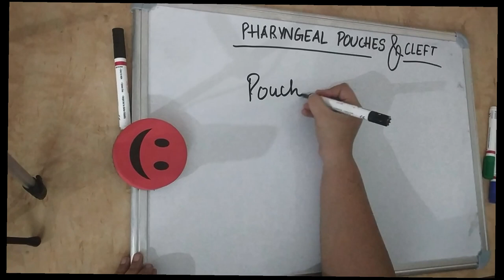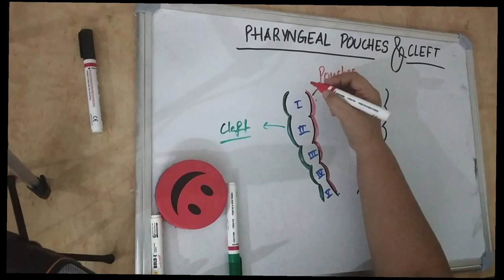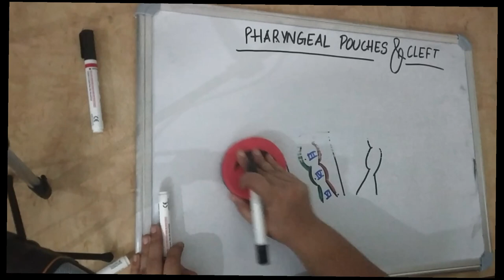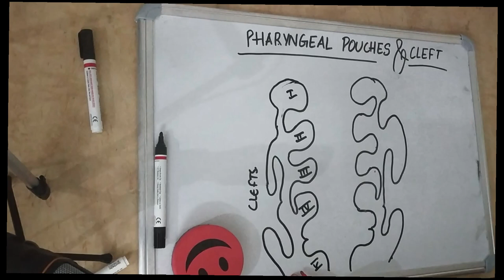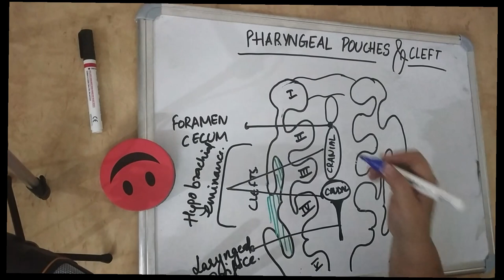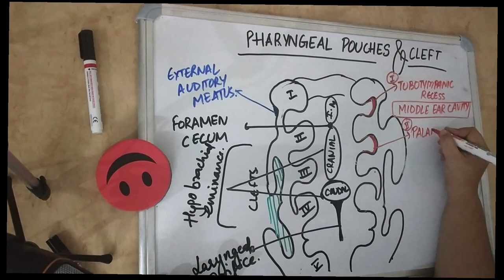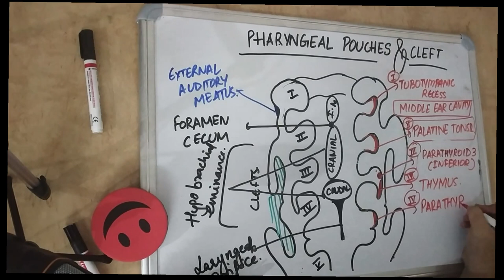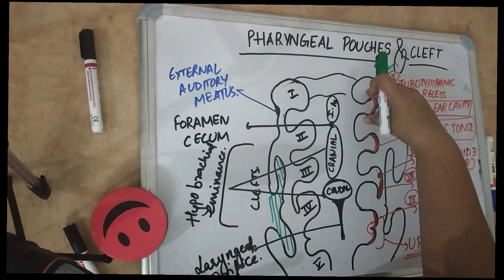pharyngeal pouch and cleft - exclusive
easy explanation of pharyngeal pouches and cleft with mnemonics

The development of the head and neck begins in the 4th and 5th week. Growth of mesenchymal tissue (connective tissue) in the cranial region of the embryo results in the formation of arches, separated by clefts. These are the pharyngeal arches and pharyngeal clefts.
There are six pharyngeal arches – however, the 5th regresses soon after forming.